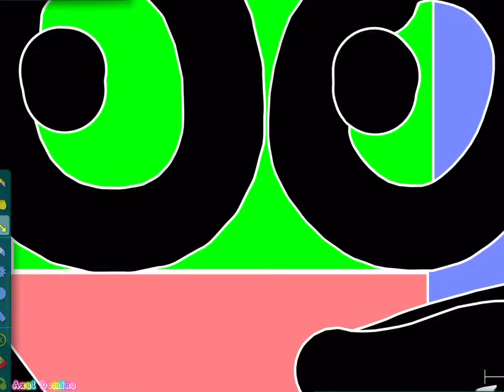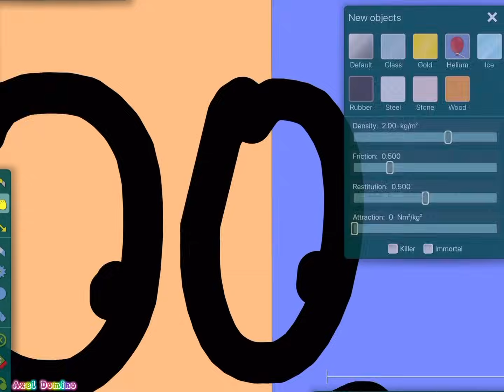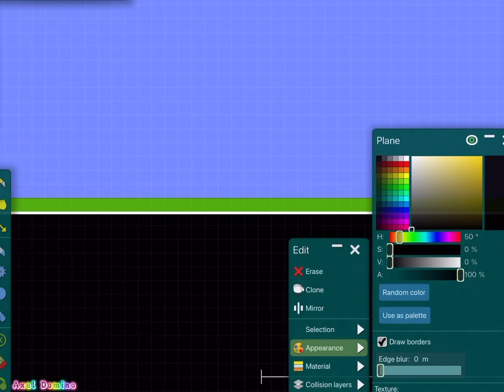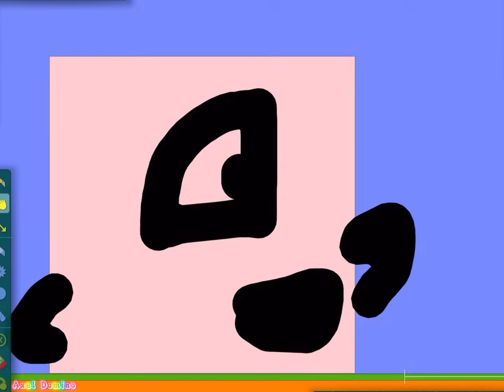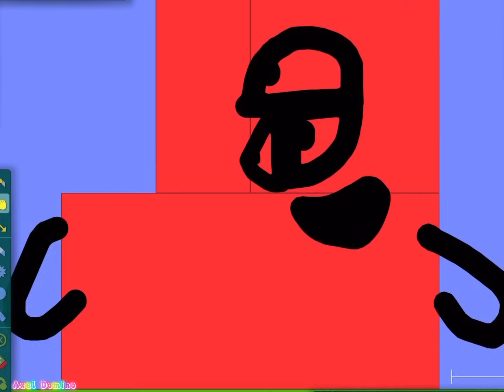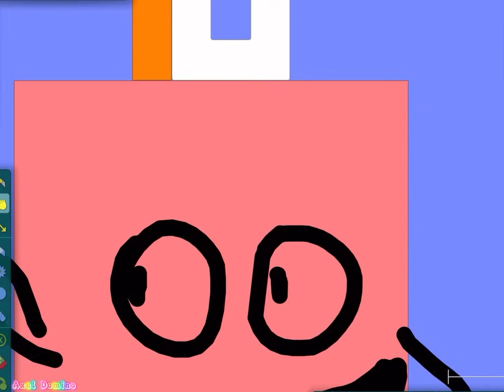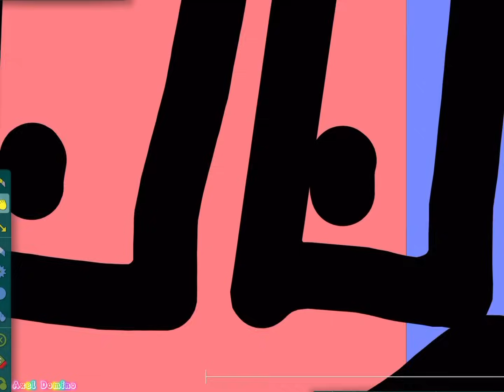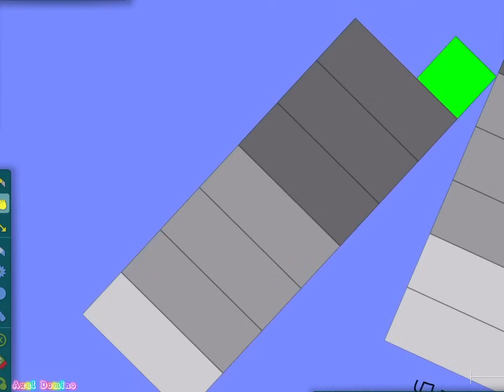Numberblocks 0.125 to 270